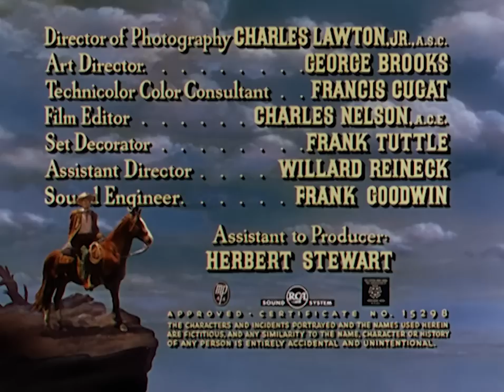ΟΙ ΤΡΟΜΟΚΡΑΤΕΣ ΤΗΣ ΔΥΣΕΩΣ (1951) MAN IN THE SADDLE Γουέστερν ΡάντολφΣκότ ΕΛΛΗΝΙΚΟΙ ΥΠΟΤΙΤΛΟΙ EngSubs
ΟΙ ΤΡΟΜΟΚΡΑΤΕΣ ΤΗΣ ΔΥΣΕΩΣ (1951) Γουέστερν
Ένας θυμωμένος κτηνοτρόφος καταφεύγει στη βία όταν μαθαίνει ότι η γυναίκα του έχει ερωτευτεί έναν άλλο άντρα. Όταν ο γείτονας προσλαμβάνει ακόμη και ένοπλους για να τον εκφοβίσουν, πρέπει να υπερασπιστεί τον εαυτό του και την περιουσία του με τη βία.
Ηθοποιοί Ράντολφ Σκοτ, Τζόαν Λέσλι, Έλεν Ντρου, Αλεξάντερ Νοξ, Αλφόνσο Μπεντόγια, Ρίτσαρντ Ρόμπερ, Κάμερον Μίτσελ, Ρίτσαρντ Κρέιν, Τζον Ράσελ.
Σκηνοθεσία : Andre de Toth.
MAN IN THE SADDLE (1951) Western
 A farmer (Scott) who turns to violence when a powerful and ruthless land baron (Knox) tries to take over his land. In the process he is caught between two women, the ambitious Laurie (Leslie) and the down-to-earth Nan (Drew).
Stars Randolph Scott , Joan Leslie , Ellen Drew , Alexander Knox , Richard Rober
John Russell , Cameron Mitchell ,Richard Crane ,Frank Sully
Director : Andre de Toth.